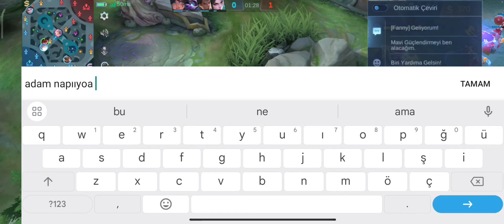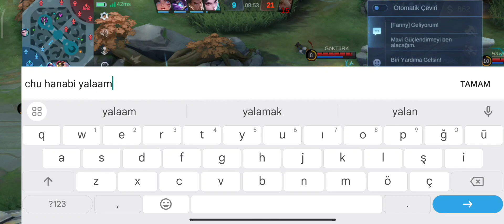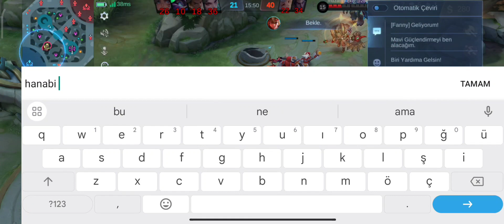PARONAİT DEN FALAN DERS ALIN BENCE✅(skorlarını görmüyorlar galiba)